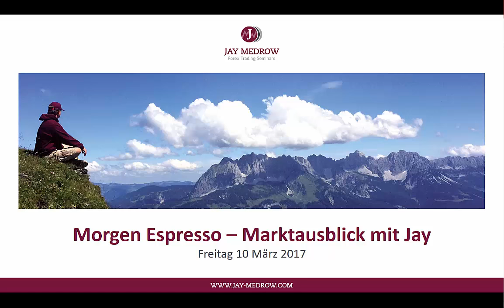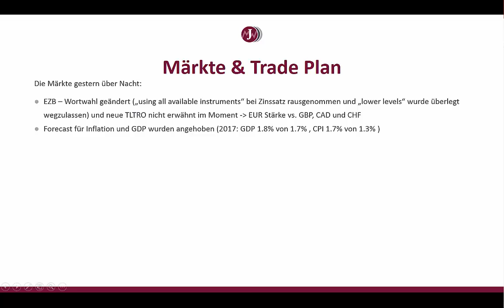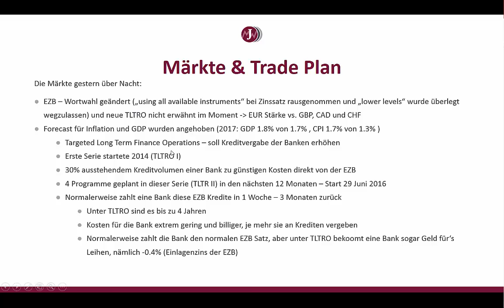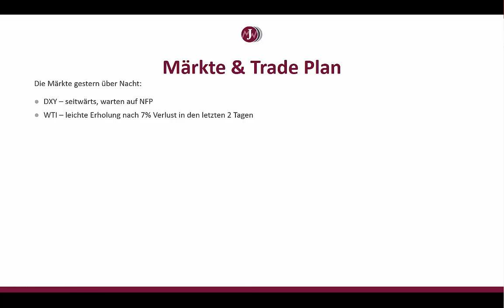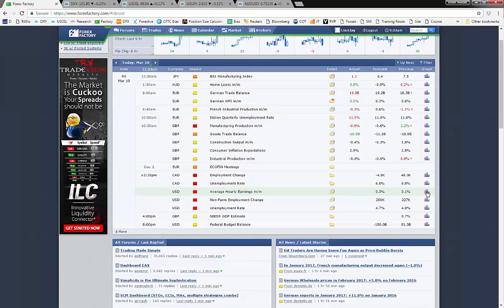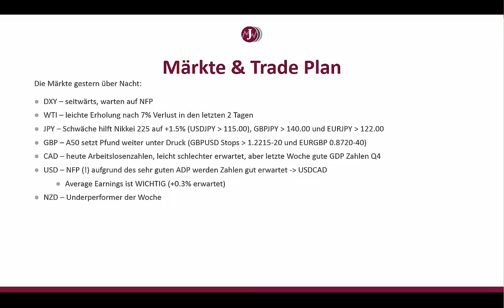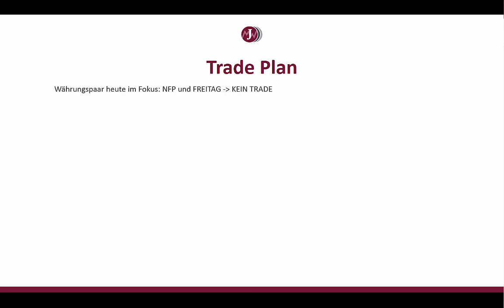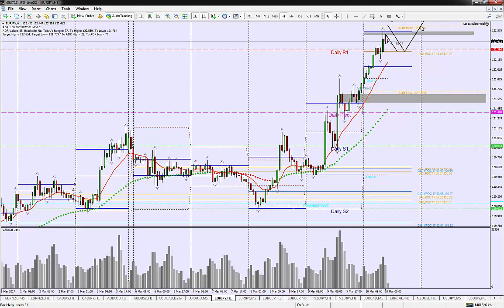Morning Espresso Freitag 10 März 2017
Let's NOT TRADE (NFP & Freitag). Besprechung Gewinner Trade vom  Mittwoch (Long AUDJPY). Erklärung der Märkte, der EZB gestern (!) und was ist eigentlich TLTRO?!